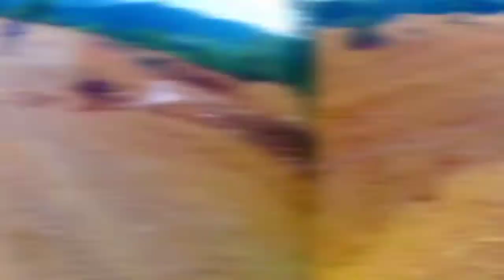Unli Downhill MTB @Biga Pit Toledo City